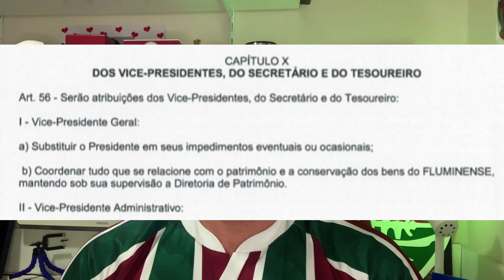MÁRIO COM COVID, CELSO BARROS ASSUME? | DINHEIRO NA CONTA | VOLTA DE ATLETAS TITULARES AOS TREINOS